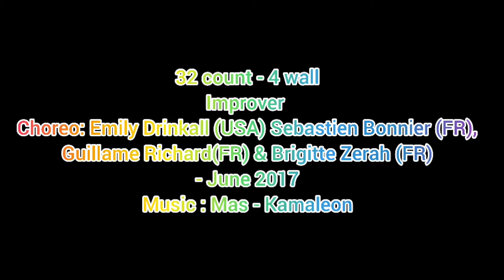Dame Mas Line Dance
32 count - 4 wall
Choreographed by : Emily Drinkall (USA) , Sebastien Bonnier (FR),Guillame Richard (FR) - Brigitte Zerah (FR)